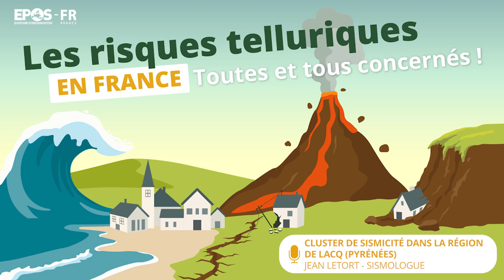Podcast : Cluster de sismicité dans la région de Lacq (Pyrénées) - Jean Letort, sismologue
Jean Letort est sismologue à l’Université Toulouse III. Il travaille à l’Observatoire Midi-Pyrénées, chargé de détecter et localiser les séismes dans le Sud-Ouest de la France.  Jean a mené avec d'autres collègues de plusieurs pays, une étude sur les sources de la sismicité dans la région de Lacq dans les Pyrénées-Atlantiques.

Chaque année depuis 1969 de nombreux séismes d’origine anthropique (humaine) sont en effet détectés dans cette région. L'étude des scientifiques a montré que les injections d’eaux usées industrielles sont à l’origine de la sismicité de la région. Jean Letort nous en dit plus à ce sujet.

Ce podcast fait partie de la série "Les risques telluriques en France : toutes et tous concernés !", proposée par l'infrastructure de recherche Epos-France.
Séismes, tsunamis, éruptions volcaniques et glissements de terrain gigantesques marquent régulièrement la conscience collective. La France est relativement épargnée par les évènements majeurs, mais elle a été et reste à la merci de phénomènes telluriques dont les effets peuvent être destructeurs, en métropole et outremer. Cette série podcast est consacrée à l'étude de ces phénomènes.